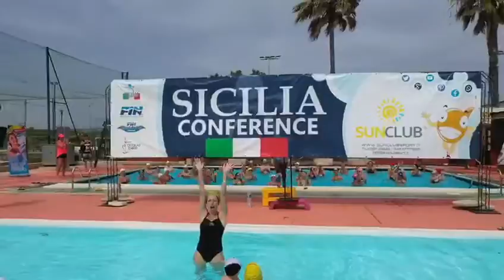Sicilia conference 2019